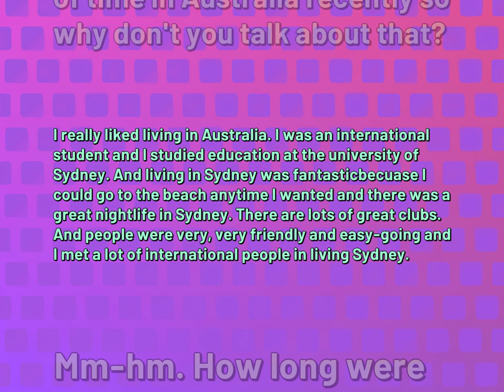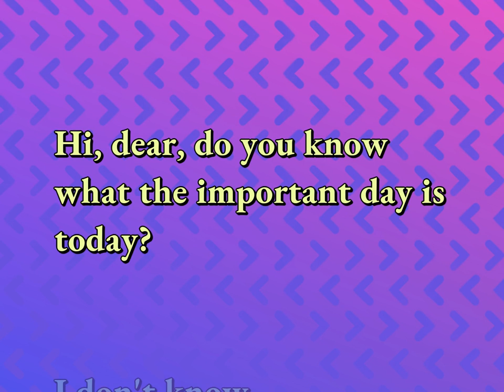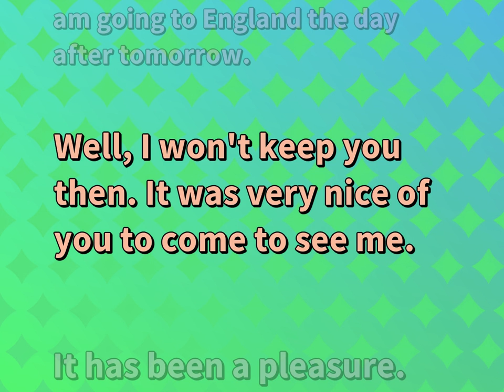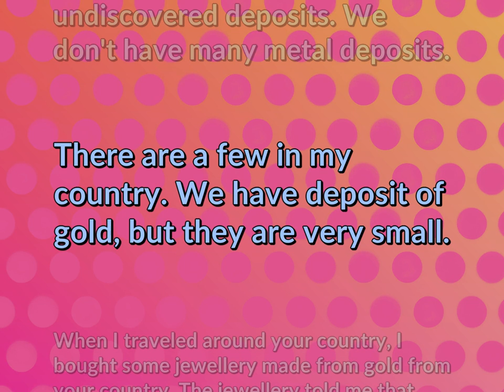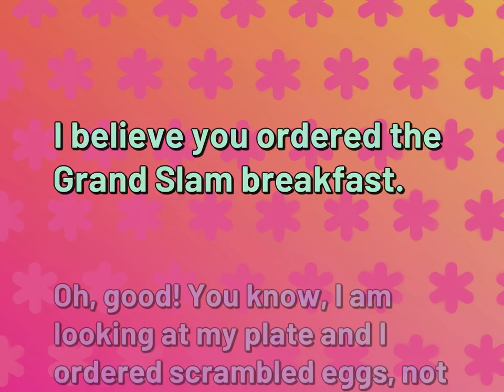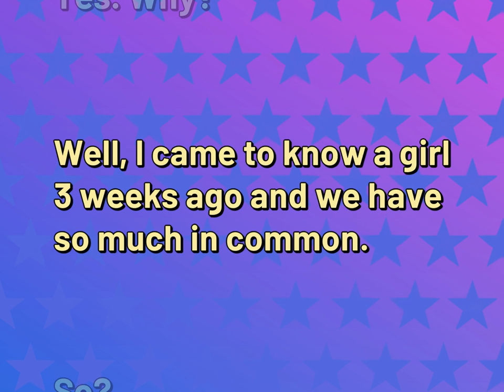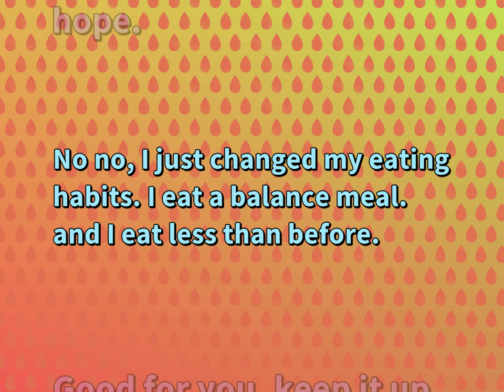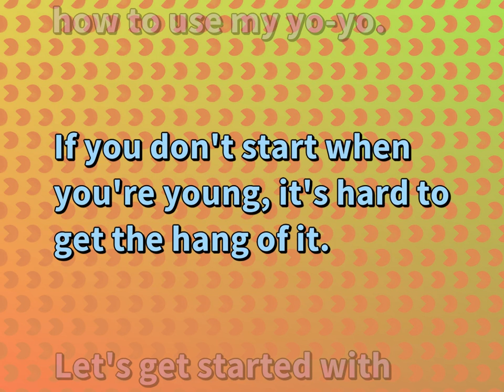140 Basic Sentences for Relationship